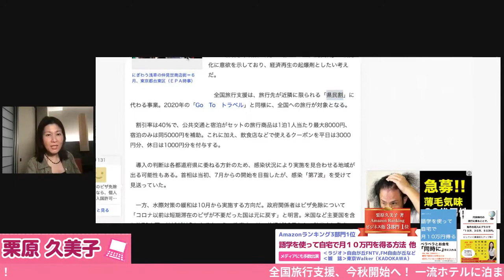全国旅行支援、今秋開始へ！ 一流ホテルに泊まる時に 「〇〇〇」と伝えると 特別な体験ができます！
月１０万円以上を得るために役立つ情報を得る「栗原公式メルマガ」はこちら！